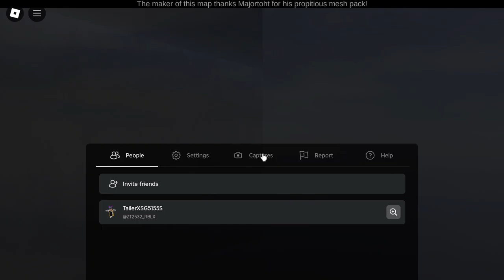[Another New Render Picture!] Roblox | KHI PE-Series / C151 091/092 - Milestone to Waterfront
Model: KHI PE-Series / C151 (aka A-Series)
Set: 091/092
Advert: Super Mario - Princess Peach Showtime
Stretch: Milestone to Waterfront

Made by trshhhhtrsth (C151Gaming ATT)